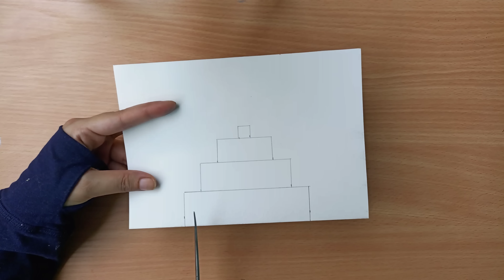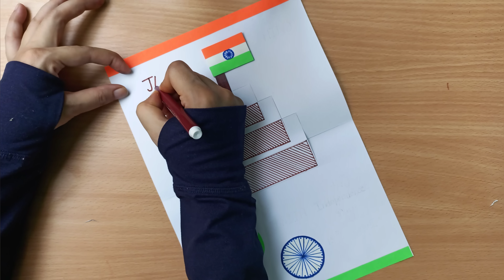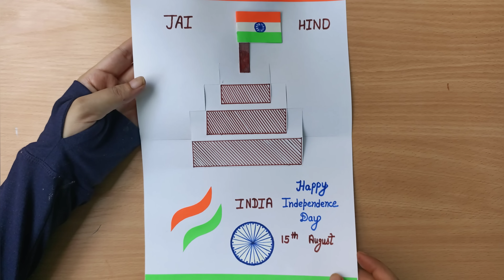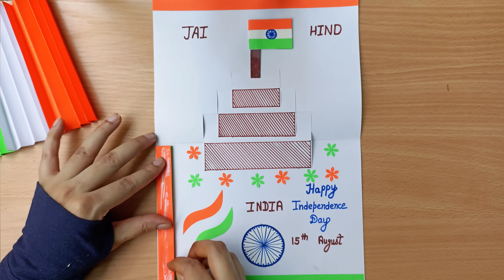DIY - Independence day card making ideas | Independence day special greeting card handmade